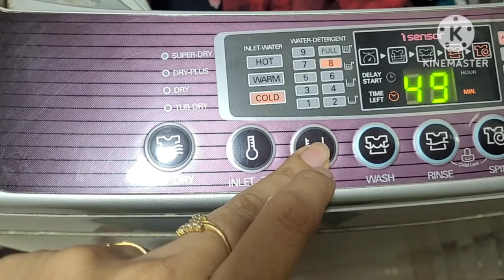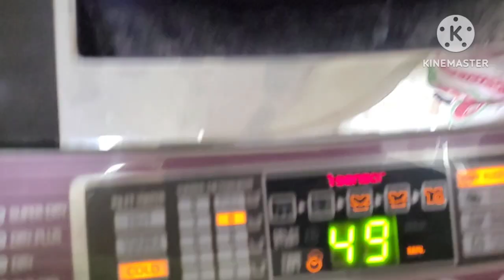15 महीने से अपने मायके नही गई हू😑बहुत बुरा लगता है😒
Buying Links :

1.  Trichup Keratin Hair Mask 500ml - For Intense Damaged Hair Repair - Salon Like Hair Spa at Your Home - For Dry & Damaged Hair

2. ZORO Unisex Cotton Belt (ZR-SCB35 _Blue)

3.  Fogg White Tone Pearl Face Powder 75G

4.  FABSKIN Loofah for Bathing | Bath Shower Loofah Sponge Scrubber Exfoliator for Women and Men | Bathing Sponge | Body Wash Scrub for Bathing | Bath Scrubber For Body (WHITE)

5.  boAt Wave Call Smart Watch, Smart Talk with Advanced Dedicated Bluetooth Calling Chip, 1.69” HD Display with 550 NITS & 70% Color Gamut, 150+ Watch Faces, Multi-Sport Modes, HR, SpO2, IP68(Mauve)

6.  Anjushree Choice Women's Viscose Anarkali Kurti (Asc034Coronaramalarge_Blue_L)

7.  UNIBLISS Women's Cotton Skater Knee Length Dress (Large, Pink)